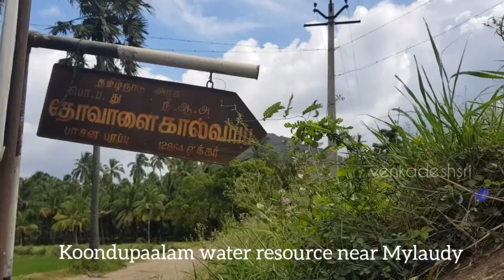Kanyakumari | Mylaudy - Paddy fields,Ponds & Koondu Paalam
Kanyakumari | Mylaudy - Paddy fields,Ponds & Koondu Paalam in Nagercoil - Anjugramam Road.